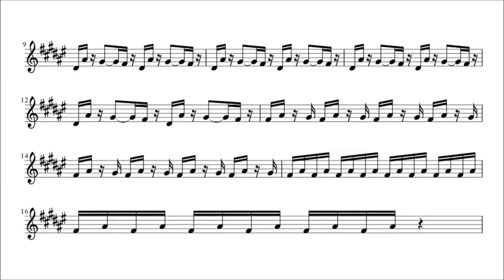Salsa Tequila - Anders Nilsen | Saxophone Solo Notes | Free Sheet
Normally there are longer or shorter breaks between the parts, but I've shortened them for the video.
Sorry if there are mistakes, I'm not a Saxophone player ;-)

Eigentlich sind zwischen den Teilen längere bzw. kürzere Pausen, ich habe sie aber für das Video verkürzt.
Sorry, wenn dort Fehler drin sind. Ich bin kein Saxophon Spieler ;-)